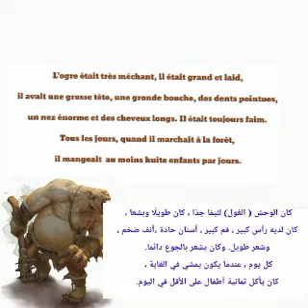décrire un ogre ( un monstre ) وصف وحش